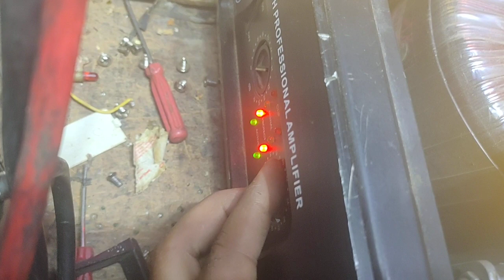mpro amplifier protection circuit fault.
mpro m4200e.
2000X2 channel.